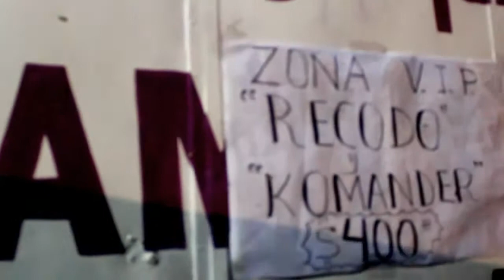EL JEFE DEL CORRIDO en Concierto EL KOMANDER DVD 2012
Checa la linea de gente, los souveniers, las cadenas, y todos los articulos que venden de EL KOMANDER en Mexico, es impresionante de verdad.